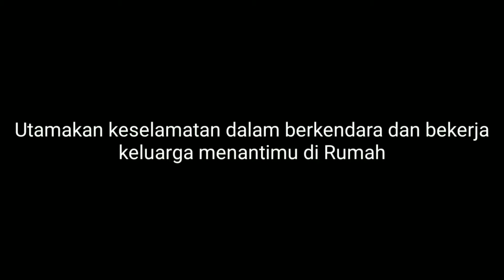HINO ABS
Hino ABS 500 loading sampah material bangunan .
truck ini kerap sekali kesini dalam satu hari dia bisa memuat sampah 3 trip setiap 2 hari sekali .